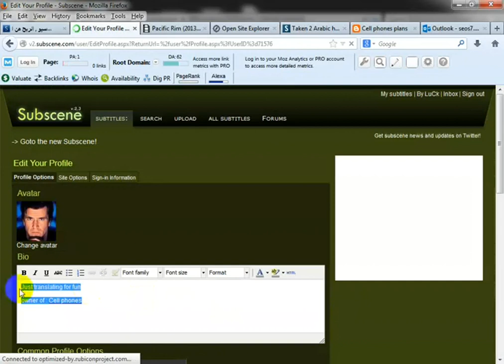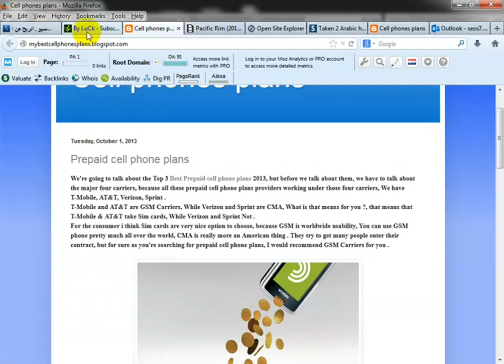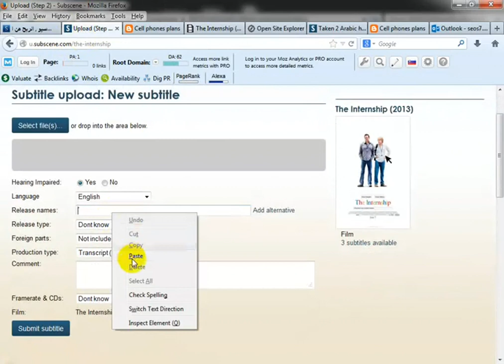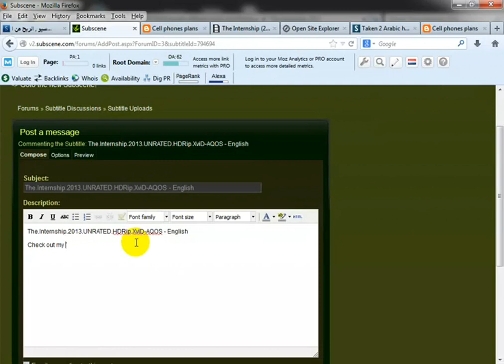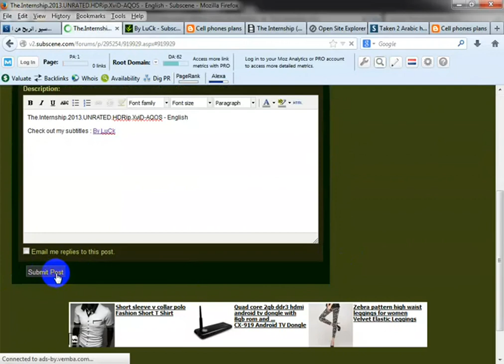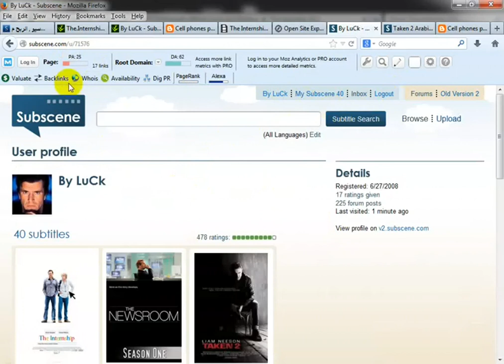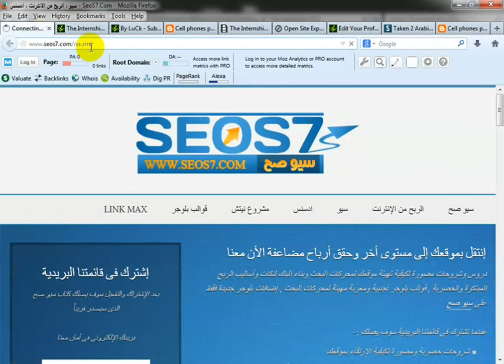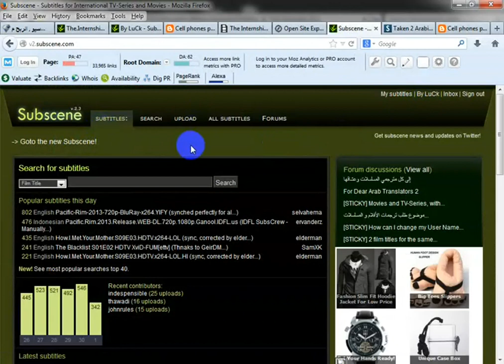الإستراتيجي الخامسة من حزمة لينك ماكس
أقوى إستراتيجية لبناء الباك لينكات لموقعك أى كان تخصصه بطريقة فعالة
للحصول على مزيد من الشروحات والإستراتيجيات الحصرية